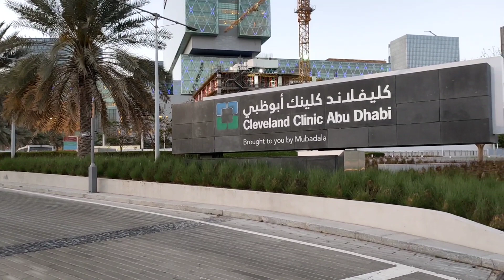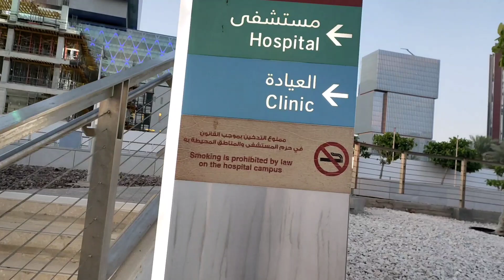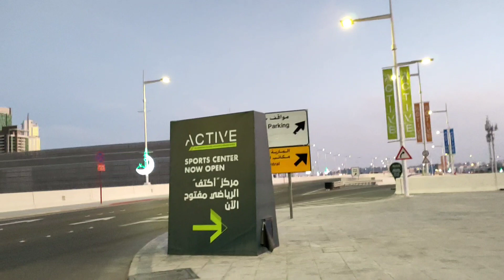Cleveland Clinic Sorroundings & Sceneries